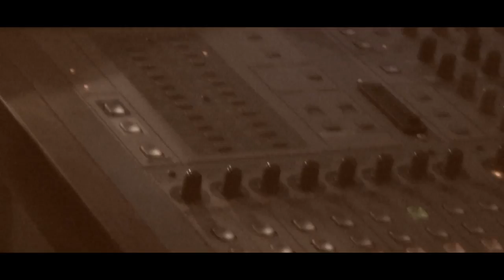"Run To You" Mark Brown| Music Video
Vocals & Guitar:  Mark Brown
Vocals:  Rachel Williams
Drums:  J.R. Kerfoot
Bass:  Jesse Burks
Piano:  Benjamin Duffey
Video: Tucker Wallace
Recorded By: Eddie Harris at C&E Studios-Milan, TN
Written By: Mark Brown